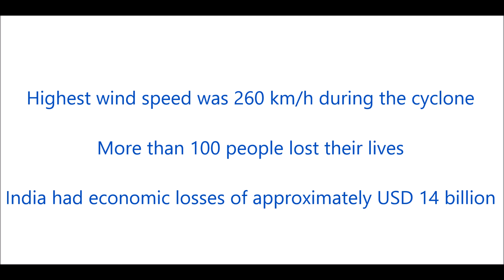A Close Experience of Catastrophic Tropical Cyclone Amphan in West Bengal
A view of the super cyclone Amphan that caused wide spread damage in West Bengal, Odisha and neighboring country Bangladesh in May, 2020. This video was taken from the beginning till the time it reaches to its max wind speed.